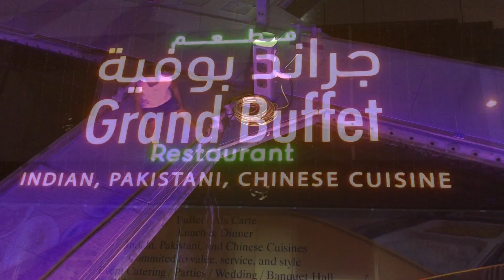Jameel art center